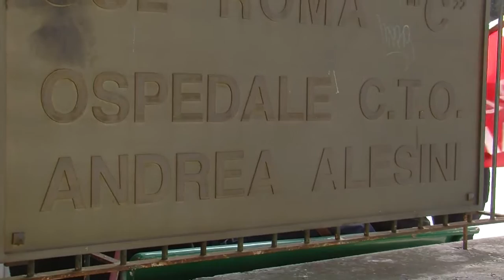LAVORATORI APPALTI SUL TETTO DEL CTO Alesini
Hanno  trascorso la notte sul tetto del CTO, riparandosi come possibile dall’acquazzone e dal vento persistente che ha sferzato la capitale: non demordono i lavoratori degli appalti di igiene e sanificazione di numerosi ospedali romani che da ieri mattina protestano contro i licenziamenti ed il mancato pagamento degli ultimi stipendi.

I lavoratori, dipendenti della Ma.Ca. srl, chiedono un incontro urgente al Presidente della Regione, Nicola Zingaretti, commissario ad acta per la Sanità del Lazio.

Finora da Zingaretti nessun segnale di un anticipo dell’incontro fissato per il 29 marzo e di una concreta presa d’atto della gravità ed urgenza dei problemi denunciati dai lavoratori e dall’USB, nonostante le gravi responsabilità di parte regionale, in questa vertenza e, più in generale, nelle condizioni in cui versa il servizio sanitario del Lazio.

Intanto cresce la solidarietà attorno alla lotta dei lavoratori: dopo il Presedente del VIII Municipio, Andrea Catarci, hanno manifestato sostegno numerosi medici del CTO, il Cappellano dell’ospedale, le associazioni di cittadini “Carovana delle Periferie” e “Cinecittà Bene Comune”, il Coordinamento Donne del Commercio, le Educatrici e Maestre comunali di nidi e scuola d’infanzia in lotta.